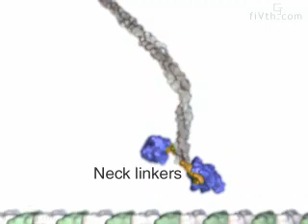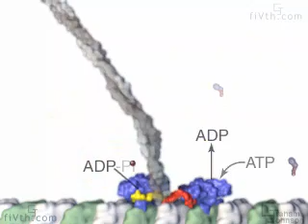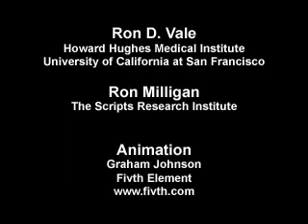Kinesin Walking Narrated Version for Garland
I created this animation of the molecular motor "kinesin" walking along a protofilament of a microtubule in 1999 for the Ron Milligan and Ron Vale Science paper referenced below. It was my first major project using Cinema4D instead of my old favorite StrataStudioPro on a mac.
   Mike Morales and Peter Walter created a narration for Garland publishers Molecular Biology of the Cell, Alberts et al.

For details on the science behind the animated visualization, please check out the original paper:
Vale, R. D. & Milligan, R. A. The Way Things Move: Looking Under the
Hood of Molecular Motor Proteins Science, 2000, 288, 88-95

Created by Graham Johnson of fivth.com and Graham Johnson medical media for Molecular Biology of the Cell, 4e by Alberts, Walter, et al, Gardland Publishers.

For more on simulating and animating molecules, cells and helpful plugins, please